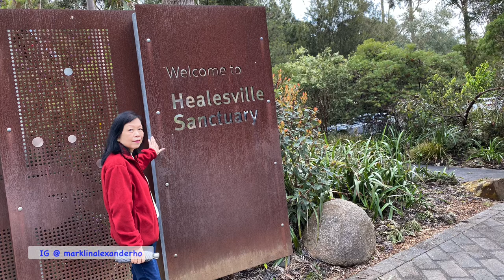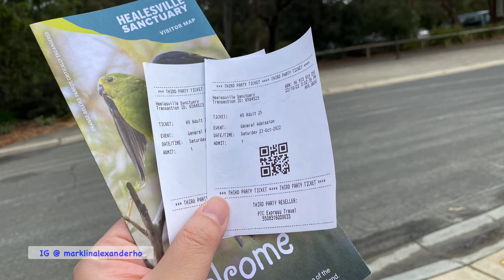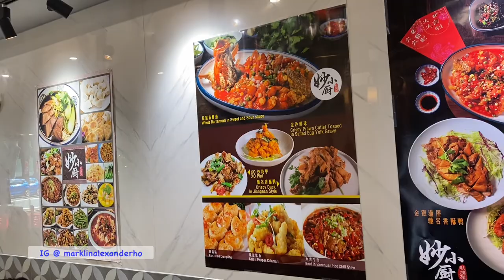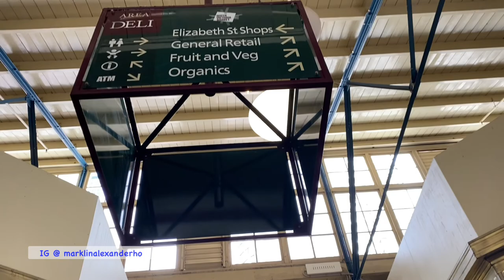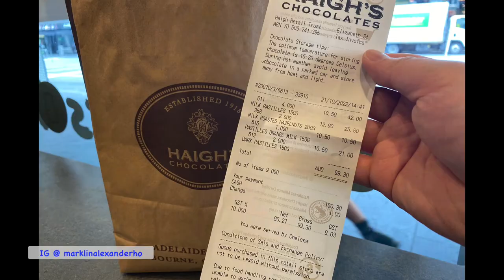Happy Birthday Mum 🇦🇺 in Melbourne, Victoria 2022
Australia 🇦🇺 best country on God’s green earth ❤️ you can call me biased idm :)

00:00 Healesville Sanctuary
01:56 Beechworth Bakery
03:35 My Dumpling Meal
04:35 Queen Vic Market
05:39 Carlton Gardens
06:46 Butchers Diners
07:17 Mercadante Woodfired Pizzeria
08:18 Haigh’s Chocolates

🌈 Healesville Sanctuary
Glen Eadie Ave, Healesville VIC 3777

🌈 Beechworth Bakery
316 Maroondah Hwy, Healesville VIC 3777

🌈 My Dumpling Meal
471 Elizabeth St, Melbourne VIC 3000

🌈 Carlton Gardens
1-111 Carlton St, Carlton VIC 3053

🌈 Mercadante Woodfired Pizzeria
123 Lygon St, Carlton VIC 3053

🌈 Haigh’s Chocolates
138 Elizabeth St, Melbourne VIC 3000